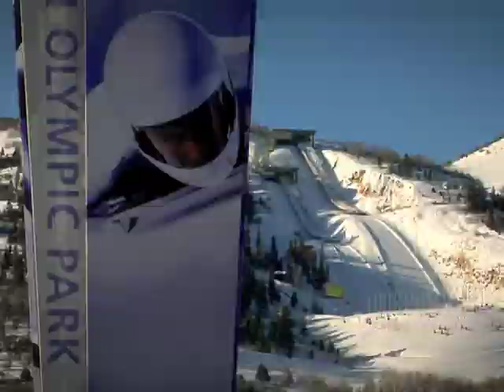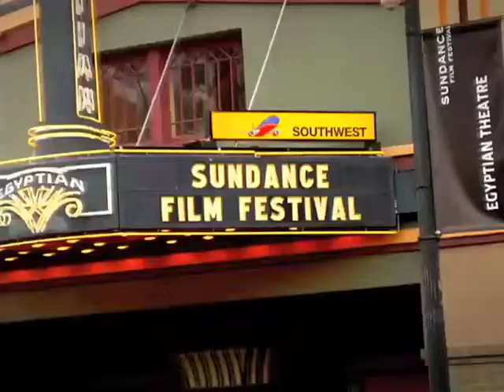Park City Utah Winter Vacation - Park City Chamber/Bureau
Park City, Utah has exactly what you need for the perfect ski vacation.  Things like three world-class winter resorts, Deer Valley Resort, Canyons Resort and Park City Mountain Resort, all within minutes of each other, over 9,000 acres of skiable terrain and 350 annual inches of the "Greatest Snow on Earth."  Add to these appealing statistics a silver mining town brimming with Park City history and charm - not to mention over 100 restaurants and bars, dozens of shops and galleries and enough events, live concerts and performing arts to put most cities to shame.  And all of it is just 35 minutes via interstate highway from Salt Lake City International Airport.